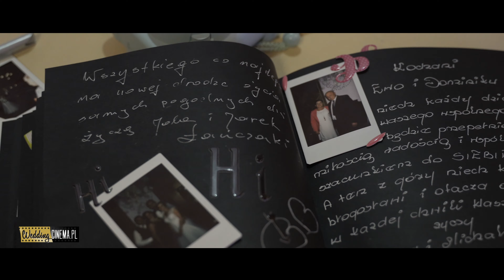Ewa i Dominik I kamerzysta Częstochowa I Film Ślubny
kamerzysta Częstochowa, filmowanie wesel Czestochowa